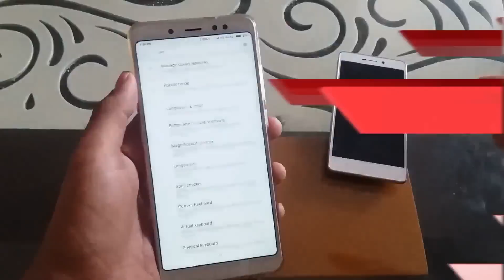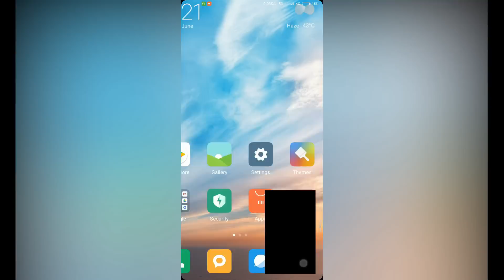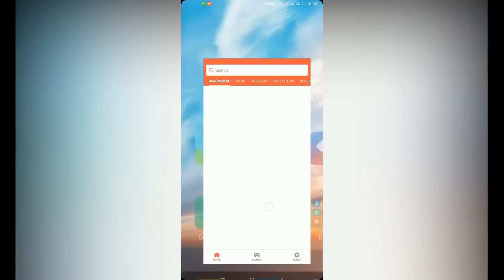Redmi Note 5 Pro Got MIUI 9.2.13.0 | Note 5 Pro Android 8.1 Oreo Update Date Confirmed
In This Episode,Ritik is talking about redmi note 5 pro MIUI 9.2.13.0 update which is based on Android 7.1 Nougat ,Now Xiaomi had rolled out MIUI 9.2.13.0 to Redmi note 5 pro users which are running on MIUI 9.2.7.0.But Again Xiaomi Suspended MIUI 9.2.13.0

Questions Answered In Video:

redmi note 5 pro android 8.1 oreo update
redmi note 5 pro miui 9.2.13.0 update
redmi note 5 pro oreo update
redmi note 5 pro miui 9.2.13.0 update with oreo